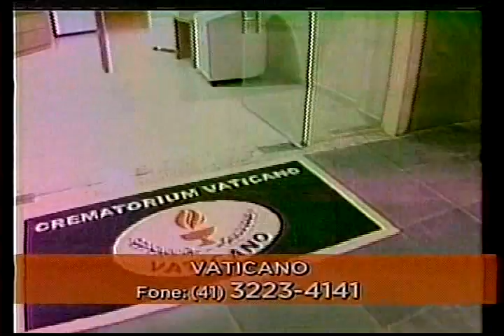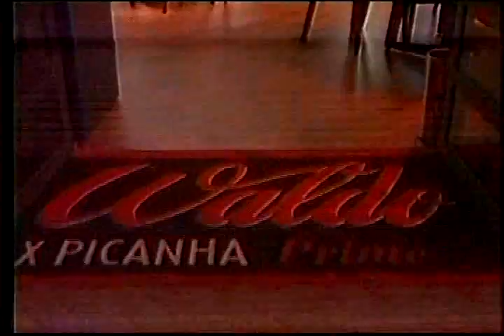Programa Cidade Na TV - 03-01-2013